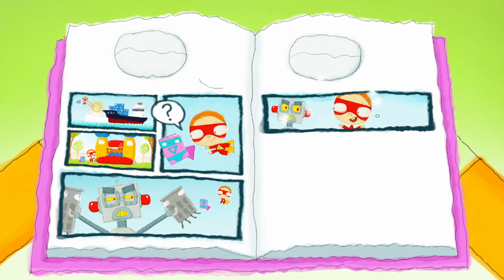Pewnego dnia Henry spotyka ☀️ Kość Dinozaura ✨ Śmieszne bajki dla dzieci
Dzisiaj Henry spotyka Kość Dinozaura, która opowiada mu o najcenniejszym eksponacie w muzeum - o skamieniałym jajku dinozaura, lecz w przypływie entuzjazmu przypadkiem potrąca je i jajko się rozbija. Henry zostaje Paleontologiem i musi się wybrać w podróż w czasie, by znaleźć podobne jajko.

Henry codziennie poznaje coś nowego - Pewnego dnia Henry spotyka Wieloryba! Pewnego dnia Henry spotyka Księżyc! Pewnego dnia Henry spotyka Samochód! A to dopiero przygoda! Ciekawe, co Henry spotka dzisiaj?